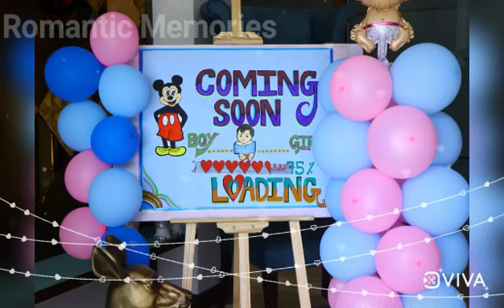August 28, 2022